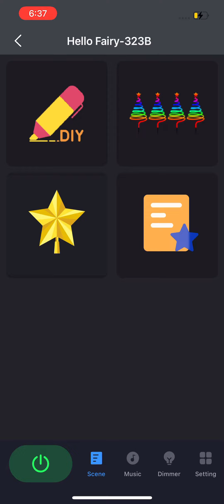creative lights | app remote control